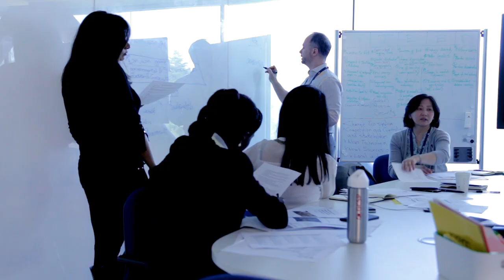GCSP: 2019 Course Videos Promo Video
How will you navigate 2019?
At the GCSP, we believe that effective and forward-looking leaders and institutions need to build a broad picture of what is happening, discover the intricacies of geopolitics, develop new skills and foster the learning agility to lead in times of tumultuous change.

View more of our 2019 Course Videos!